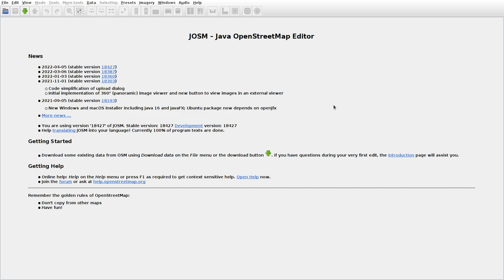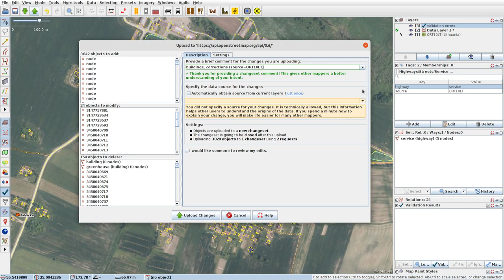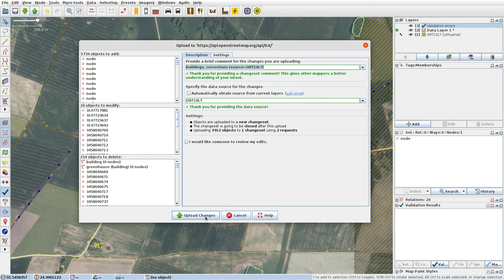JOSMrec1081 2022 04 14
Lithuania. Pagiriai, Piktagalys. Tracing buildings (mainly) in JOSM for openstreetmap.